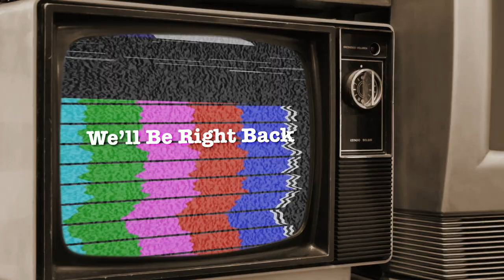Matt Harrison Live @ Gods Kitchen Mornington (17/01/2023)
Matt Harrison performing live at God’s Kitchen Mornington on 17 January, 2023.